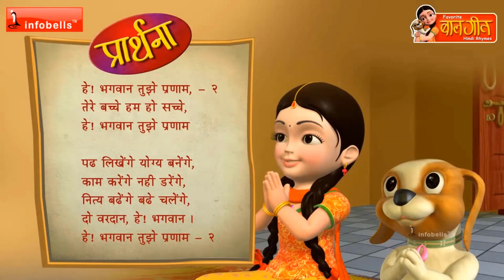Hindi - Shikshi surabhi - Class 3 - p53